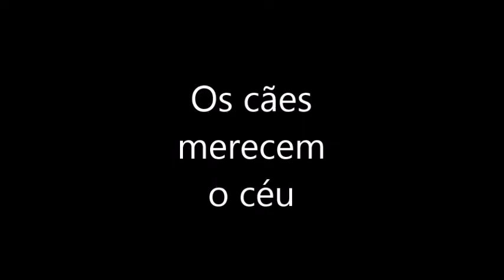Os caes merecem o céu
A partida de um amigo SEMPRE é dolorosa